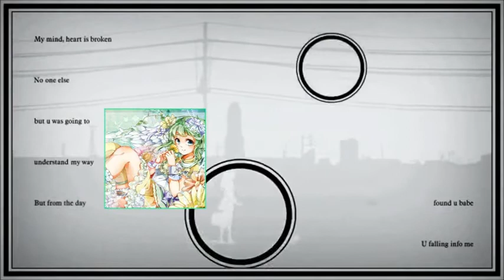Vocaloid 6 ✢ Secret ✢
Sonika
Avanna
Oliver
Kaito English
Gumi Megpoid English
Luka Megurine English
Original by Megurine Luka